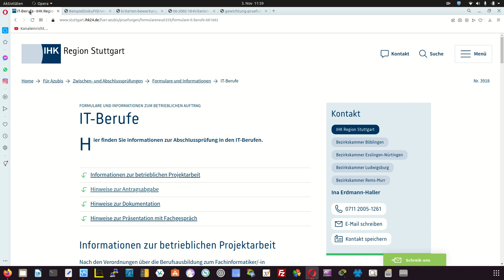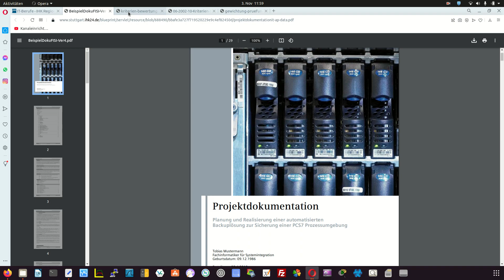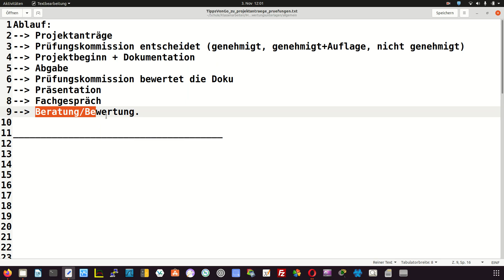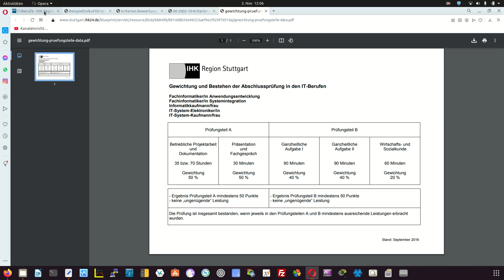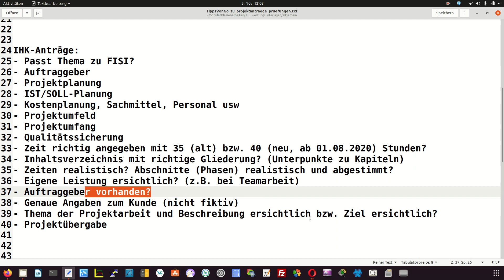Tipps zu Erstellung von IHK-Projektanträge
In diesem Video werden allgemeine Informationen zum IHK-Prüfungsteil A gegeben und wie die Prüfung insgesamt abläuft. Dabei werden einige Tipps für die Erstellung von erfolgreichen Projektanträge thematisiert.
Wichtiger Hinweis: Diese Video-Reihe wurde 2021 erstellt und bezog sich auf die alte Prüfungsordnung! Für die neue Prüfungsordnung gibt es minimale organisatorische Unterschiede (u.a. Bewertungsbögen, Bestehensregelungen), die in einem separaten Video dargestellt werden (Video-Bezeichnung: IHK-Notenermittlung). Dort befinden sich alle Bewertungsmatrizen sowie die neuen Verlinkungen).

00:00 - Allgemeine Informationen und Ablauf des Projektes
02:47 - Tipps zu Projektantrag

Links:
- alle Dokumente IHK-Stuttgart: